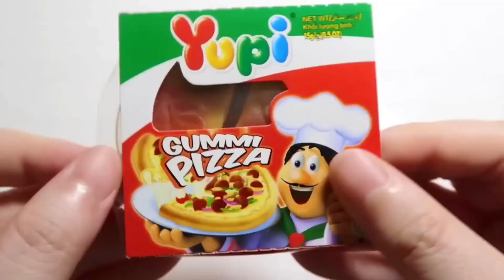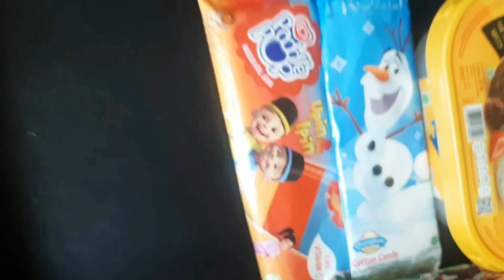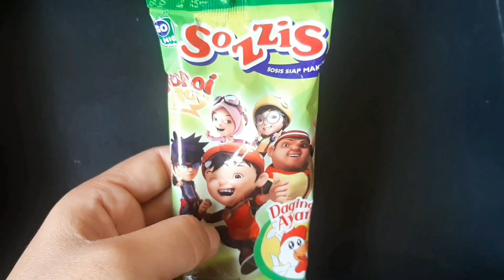Permen Yupi Burger,Lolipop Karakter,Choki-choki Doraemon,balon BoBoBoy,balon Hello Kitty Upin Masha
Permen Yupi Burger,Lolipop Karakter,Choki-choki Doraemon,balon BoBoBoy,balon Hello Kitty Upin Masha,Bebek,Marshmallow,Es Krim